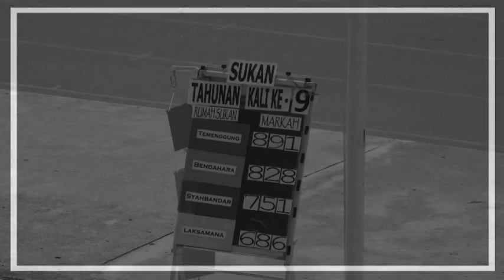SK Seri Anggerik 2012-Sukan tahunan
Sukan tahunan SK Sri Anggerik thn 2012(U.P.M Stadium)
Sesiapa yg berminat utk dapatkan dvd penuh kejohanan,bolehlah call terus ke 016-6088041.